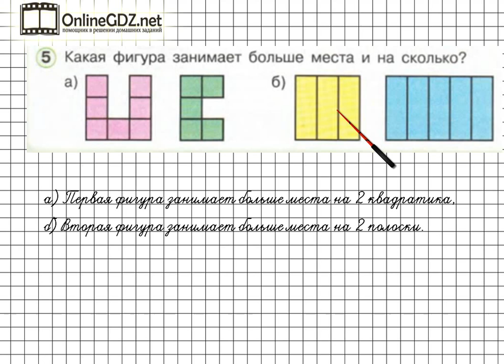Урок 9 Задание 5 – ГДЗ по математике 1 класс (Петерсон Л.Г.) Часть 3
В данном номере определяем, какая фигура занимает больше места и на сколько.